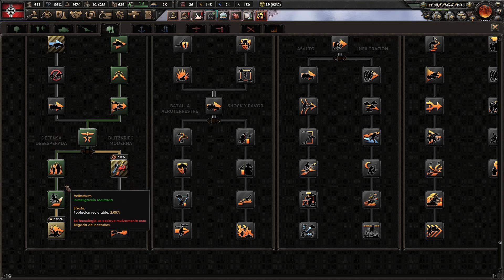HOI4: La Resistance - El Tercer Reich (¡HISTÓRICO!) - Las Primeras Bombas Atómicas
Gameplay en Español de HOI4: La Resistance.

¡Jugaremos en dificultad "veterano" y con enfoques históricos!

Reglas de la partida:

1. Respetar las fechas de declaración de guerra
2. Respetar las fechas de las invasiones

Estamos jugando modo de hierro lo que garantiza que no hay manipulación de la partida y todo está sucediendo por primera vez.

es desarrollados por Paradox Development Studios y publicado por Paradox Interactive AB.